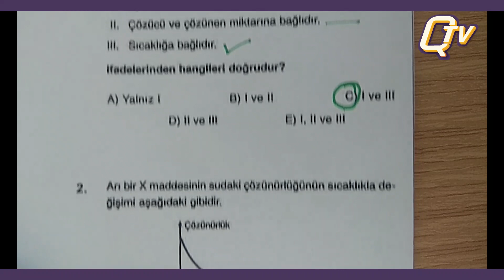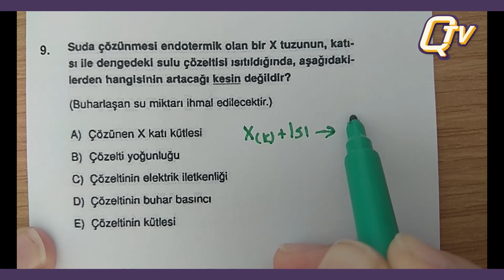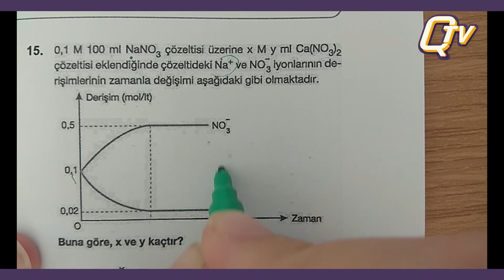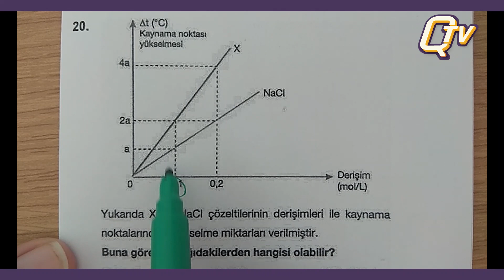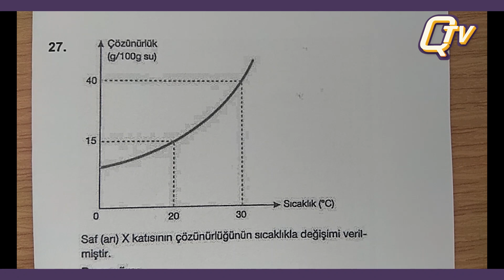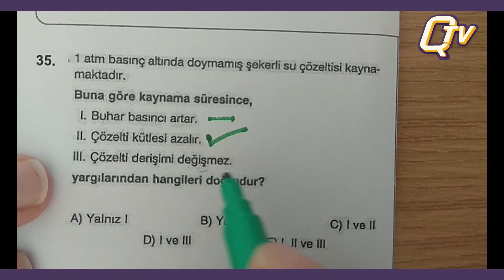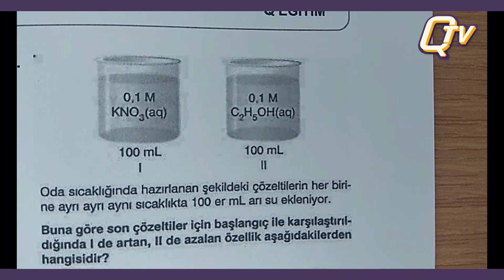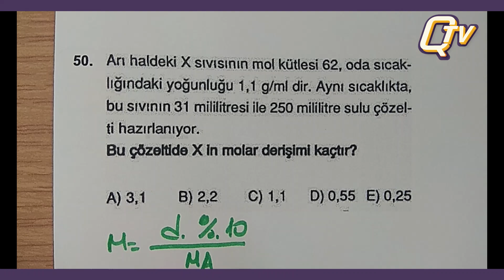Kimya Fasikül 3